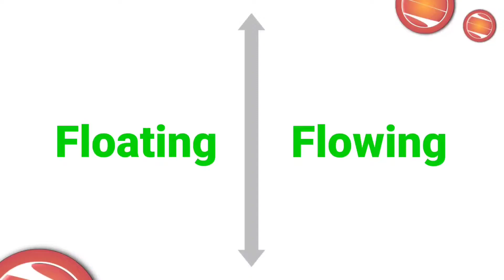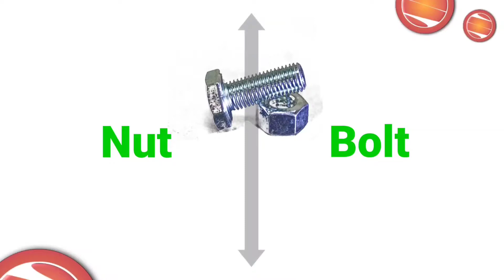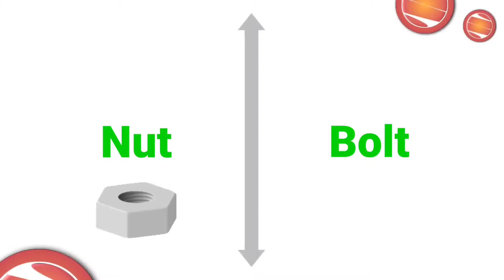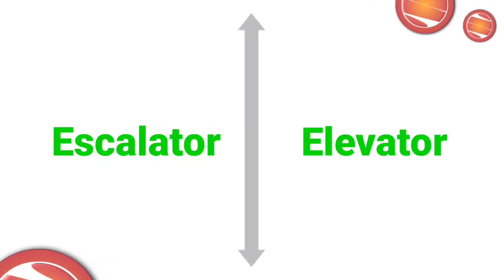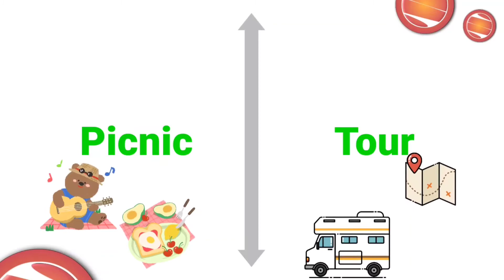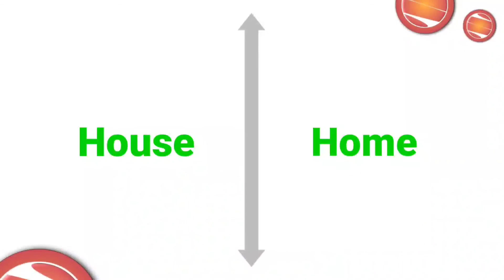Confusing Words | English Vocabulary | Part 1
The video is a teaching session to improve the vocabulary which will enable you to differentiate between two words which are most often used in a misplaced manner. This video is an attempt to clarify the most commonly used words using illustrations.